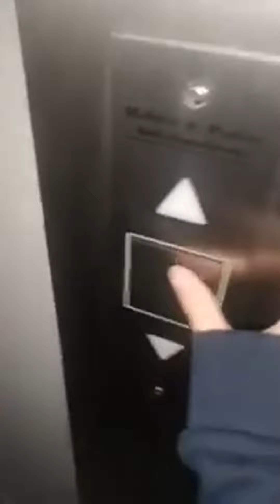SUSBIRDIUM - SEASON 1 EPISODE 2 | Further Below